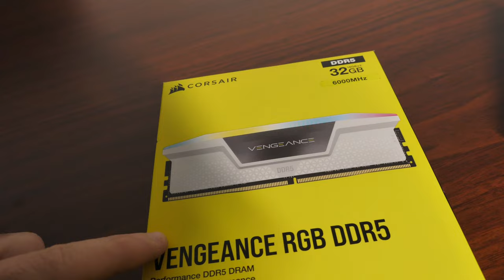MA NOUVELLE CONFIG PC 2023 🔥☑️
Code "Jolate5" avec 5 euros de réduction sur la première commande.
Code "Jolate" avec 10 % sur les commandes suivantes